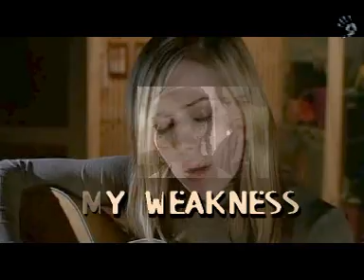My Weakness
Maria has a boyfriend and in general they're happy. Till the day a new guy appears in her life and turns everything upside down. She doesn't know if she should stay in her old and secure relationship or if she should try the new and risky one. Her boyfriend of course realizes that something is going on, which causes trouble in the relationship.

Author's Note: All Candy fans sorry for the kiss (you will know which one I mean) and for the many times you see the other guy, but it needed to be done for the song.

Finished: 22-Jul-2005